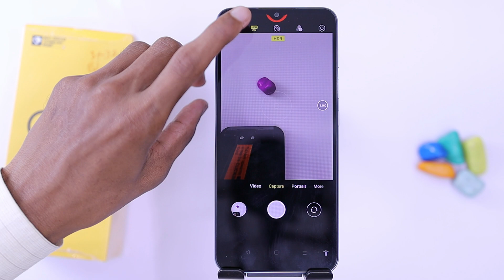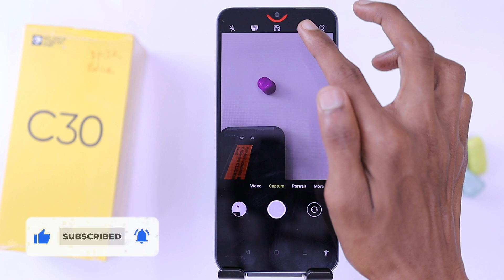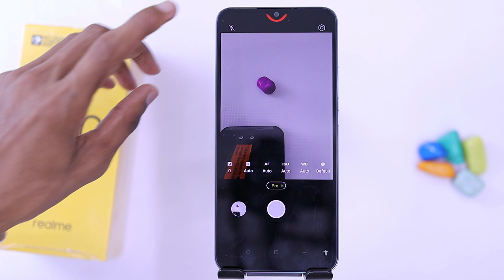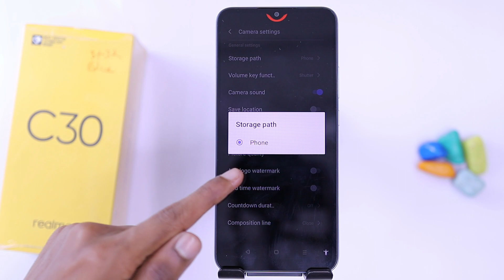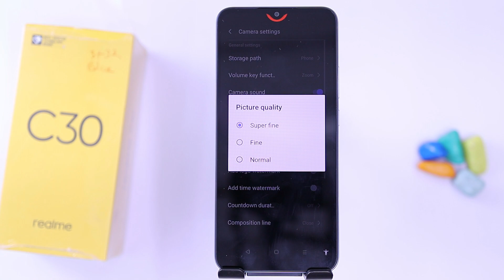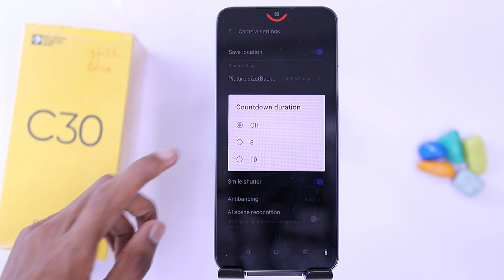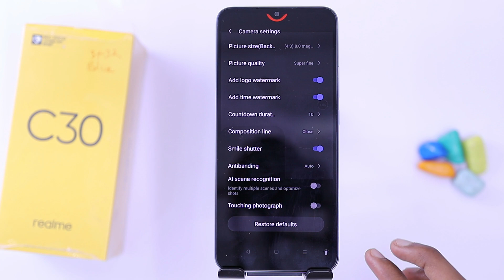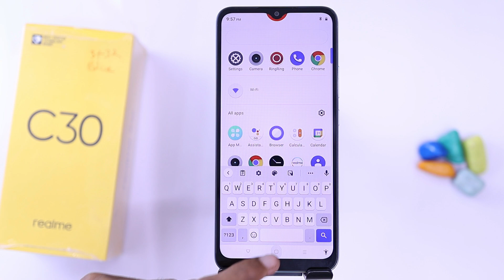Realme C30 Camera Settings | Features | Hidden Tips & Tricks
Unboxing Review Vid :

About...
Dosto aaj is video me hum baat karenge RealMe C30 ke camera features Bataya hu aap Dekna is video ko kyu ki bahtreen features Bataya hu bahtreen shots ke liye aap Dekna is video ko Pura Zaroor aur isi phone ke top 60 se Ziyada features Wala video dekna hai to Link upar hai : Thanks For Watching